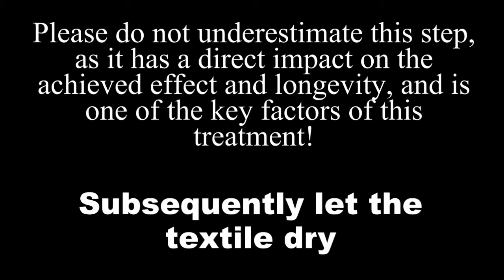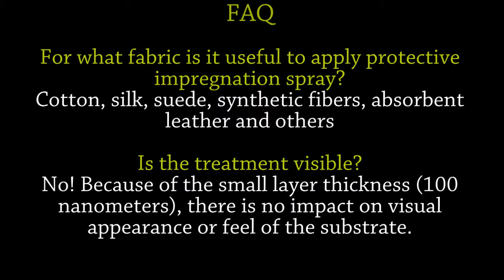Application manual for NANO textile impregnation - NanoProm.eu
We bring you the video applications nano textile impregnation. In order to achieve the best results and longlife follow the instructions in the video. Video consists of texts which describe a detailed procedure and video, in which you can see the application in practice.

Detailed description and further information can be found at the following